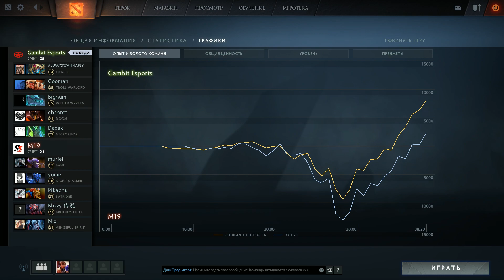Gambit vs M19, Adrenaline Сyber League, game 2 [Maelstorm, Jam]